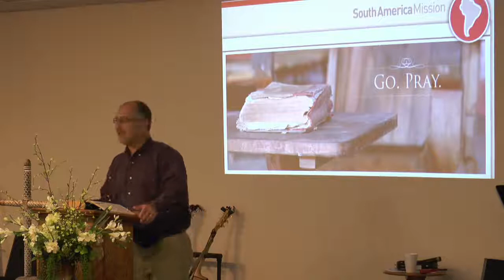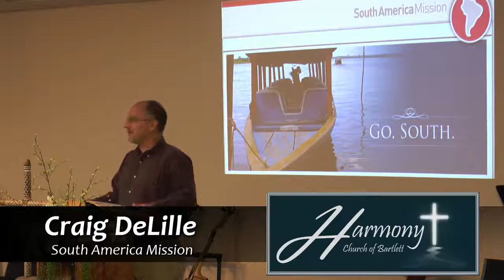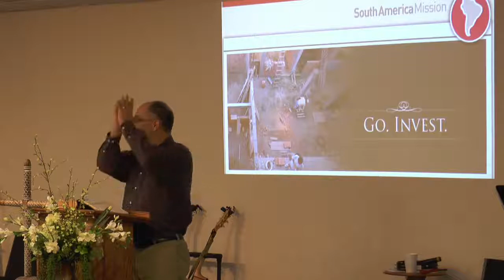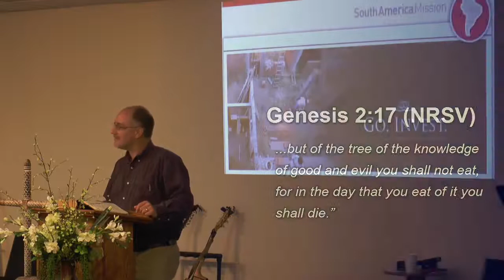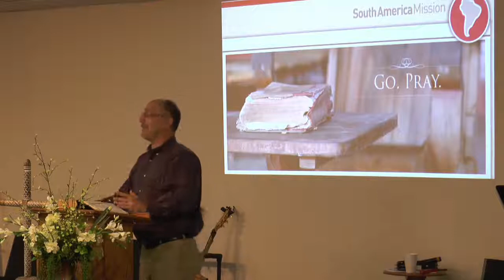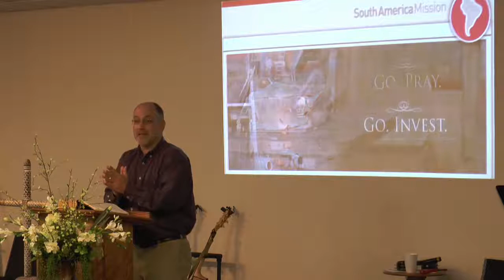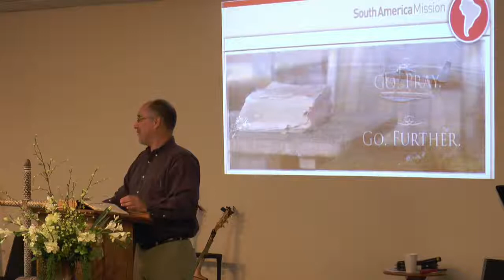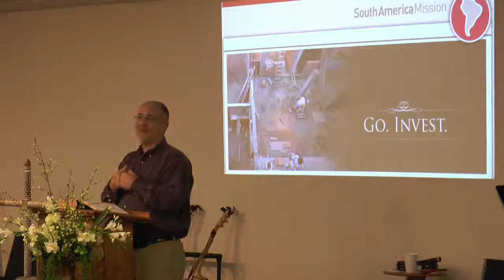Holistic Ministry - Harmony Church of Bartlett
Guest Speaker Craig DeLille
Serving with South America Mission in Recife, Brazil
Holistic Ministry
Genesis 1-2

Chapter One

26 Then God said, “Let us make humans in our image, in our likeness. Let them rule the fish in the sea, the birds in the sky, the domestic animals all over the earth, and all the animals that crawl on the earth.”

27 So God created humans in his image.
    In the image of God he created them.
        He created them male and female.

28 God blessed them and said, “Be fertile, increase in number, fill the earth, and be its master. Rule the fish in the sea, the birds in the sky, and all the animals that crawl on the earth.”

Chapter Two

15 Then the Lord God took the man and put him in the Garden of Eden to farm the land and to take care of it.  16 The Lord God commanded the man. He said, “You are free to eat from any tree in the garden.  17 But you must never eat from the tree of the knowledge of good and evil because when you eat from it, you will certainly die.”